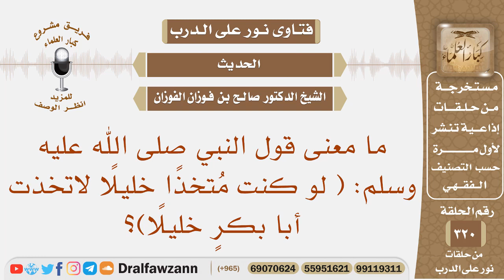ما معنى قول النبي ﷺ: ( لو كنت متخذا خليلا لاتخذت أبا بكر خليلا)؟ الشيخ صالح بن فوزان الفوزان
نص السؤال: ما معنى قول النبي صلى الله عليه وسلم: ( لو كنت مُتخذًا خليلًا لاتخذت أبا بكرٍ خليلًا)؟
السيرة الذاتية :
للاشتراك في قناة الشيخ صالح الفوزان

رئيس الفريق
لمشروع كبار العلماء